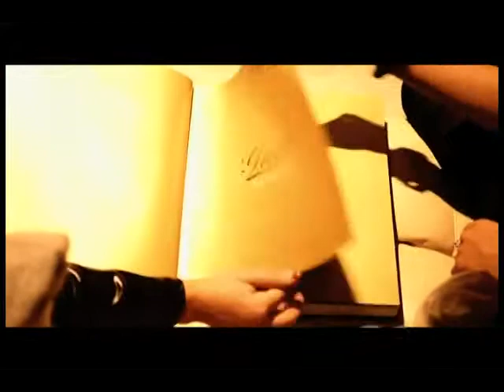French Montana Feat. Bun B - Bad Habits (Official Video)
NEW VIDEO EXCLUSIVE 2010